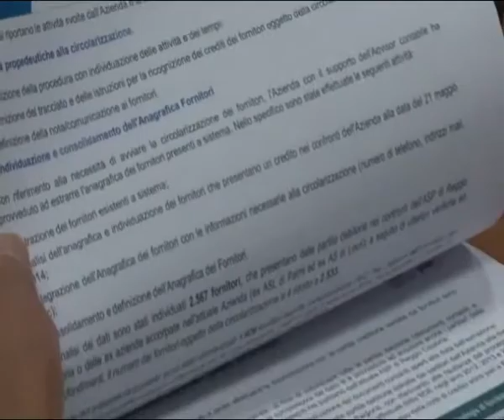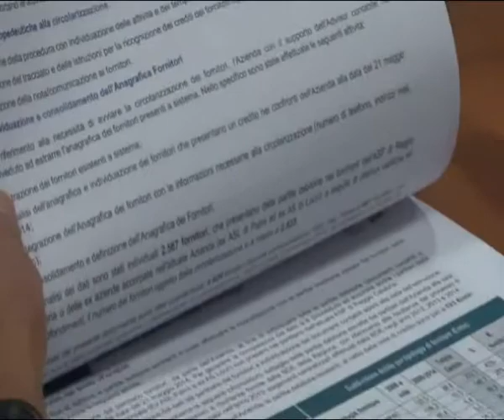SANITA': URBANI LASCIA | IL VIDEO